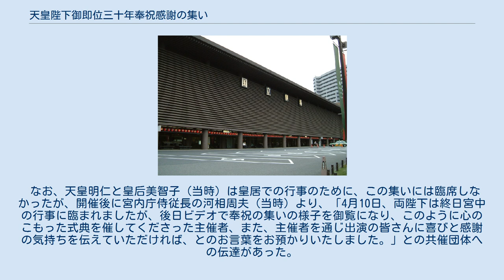天皇陛下御即位三十年奉祝感謝の集い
天皇陛下御即位三十年奉祝感謝の集いが開催された国立劇場 天皇陛下御即位三十年奉祝感謝の集い（てんのうへいかごそくいさんじゅうねんほうしゅくかんしゃのつどい）は、平成31年（2019年）4月10日に第125代天皇の即位30年を記念して開催された集いである。
 第125代天皇が平成元年（1989年）1月7日に即位してから30年が経過したことから、即位30年を祝うための各界代表の集いが開催されることになった。
天皇明仁・皇后美智子（当時）の成婚60年を迎えた平成31年（2019年）4月10日に、「天皇陛下御即位三十年奉祝感謝の集い」が国立劇場に約1800名の参加者を得て開催された。
これには、天皇陛下御即位三十年奉祝国会議員連盟（伊吹文明会長）、天皇陛下御即位三十年奉祝委員会（三村明夫会長）、公益財団法人日本文化興隆財団（田中恆清理事長）が共催した。
 冒頭、NHK交響楽団有志と同団主席クラリネット奏者伊藤圭により、天皇明仁が好んでいるクラシックの中からモーツァルト作曲「クラリネット協奏曲第一楽章」が、演奏がされ開会した。
 「第一部　奉祝式典の部」では、宮本隆治の司会進行のもと、主催者を代表して奉祝国会議員連盟会長の伊吹文明・（元衆議院議長、財務大臣、文部科学大臣等歴任）と奉祝委員会会長の三村明夫日本商工会議所会頭が式辞を述べたのち、来賓の安倍晋三内閣総理大臣、大島理森衆議院議長が祝辞を述べた。
続いて各界からの祝辞では、経済界から中西宏明日本経済団体連合会会長、学界・医療界から京都大学iPS細胞研究所所長の山中伸弥教授、芸能・芸術界からタレント・映画監督の北野武、東北地方太平洋沖地震の被災地から東日本大震災被災者で岩手県三陸花ホテルはまぎく社長の千代川茂、また海外からは、同年に天皇明仁・皇后美智子（当時）との交流があった日系ブラジル人・サンパウロ市エタバ高校3年生の宮崎真優が、それぞれ即位30年を迎えた天皇への感謝と祝いの言葉を述べた。
 続く「第二部　祝賀コンサートの部」では、中井美穂の司会進行のもと、音楽プロデューサー松任谷正隆の企画により、MISIA、松任谷由実、ゆずのミュージシャングループが祝賀演奏を披露した。
天皇明仁（当時）の御製と皇后美智子（当時）の御歌にメロディをつけた「天皇陛下御即位三十年奉祝曲『御旅（おんたび）』」も演奏された。
 結びに、伊達忠一参議院議長の先導により参加者全員による聖寿万歳（「天皇陛下万歳」の三唱）で閉式した。
なお、当日の模様は、地上波テレビの実況中継を含めマスコミ各社により広く内外に報道された。
 なお、天皇明仁と皇后美智子（当時）は皇居での行事のために、この集いには臨席しなかったが、開催後に宮内庁侍従長の河相周夫（当時）より、「4月10日、両陛下は終日宮中の行事に臨まれましたが、後日ビデオで奉祝の集いの様子を御覧になり、このように心のこもった式典を催してくださった主催者、また、主催者を通じ出演の皆さんに喜びと感謝の気持ちを伝えていただければ、とのお言葉をお預かりいたしました。」との共催団体への伝達があった。